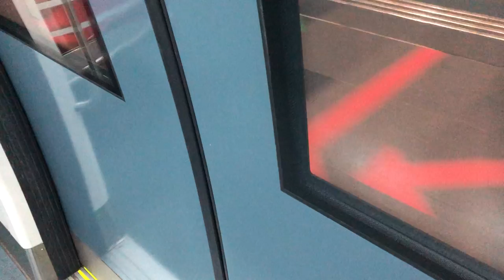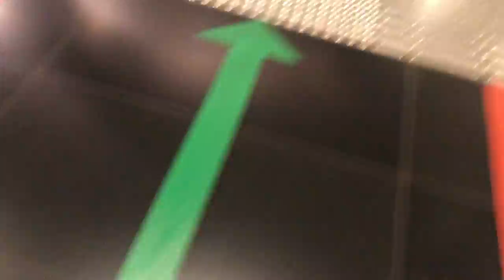SMRT C830C Ride from Paya Lebar to Dakota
Recording on 11 August 2020
Train: C830C
Route: 8 Dhoby Ghaut
Destination: Paya Lebar to Dakota
Set: N/A